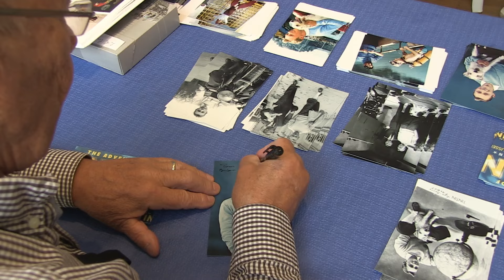Jean Pierre Talbot Tintin au cinéma | Tontons Cadreurs © 2023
Confidences de coulisses : Jean Pierre Talbot Tintin au cinéma  (Interview Tintinomaniak 2018)

Interview de Michel Mov lors de la rencontre Tintinophile TINTINOMANIAK du 2 juin 2018 organisé par Jean-Luc Rémy.

Tintin et le Mystère de la Toison d'or (1961) de Jean-Jacques Vierne
Tintin et les Oranges bleues (1964) de Philippe Condroyer

Durant son adolescence, alors qu'il est moniteur de sport sur une plage d'Ostende, Jean-Pierre Talbot est remarqué par Chantal Rivière, fille de Jacques Van Melkebeke, pour sa ressemblance physique avec Tintin.
On le présente donc à Hergé, avec qui il sympathise immédiatement.
Puis il tourne Tintin et le Mystère de la Toison d'or en 1961 sous la direction de Jean-Jacques Vierne et Tintin et les Oranges bleues trois ans plus tard sous la direction de Philippe Condroyer.
En 1967, un troisième volet dans lequel il devait à nouveau incarner le célèbre reporter fut prévu puis annulé.

Il ne fait alors plus aucune tentative dans le milieu du cinéma et suit une carrière professionnelle dans l'enseignement en tant qu'instituteur primaire.
Il devient directeur de l'« école libre Roi Baudouin » de Spa, avant de prendre sa retraite.

En 2008, il publie son autobiographie, revenant sur sa brève incursion dans le milieu du cinéma : J'étais Tintin au cinéma.

Technique :
Cadrage Philippe Malouet, montage Christophe Blanchard
Production Les Tontons Cadreurs

Droits réservés © Tontons Cadreurs aout 2023

Tintin Hergé Moulinsart